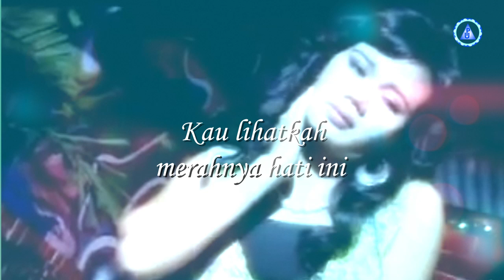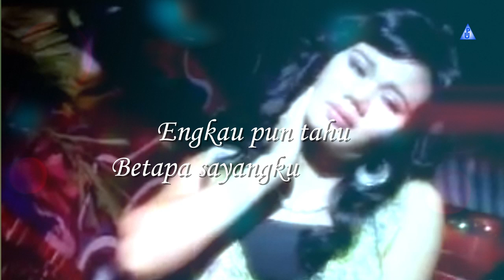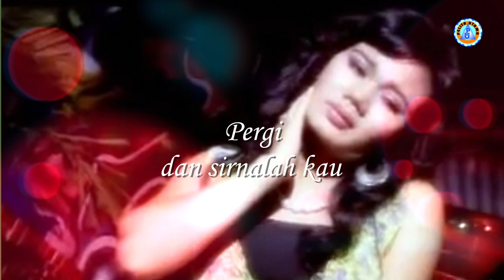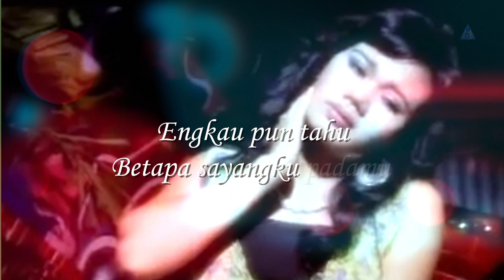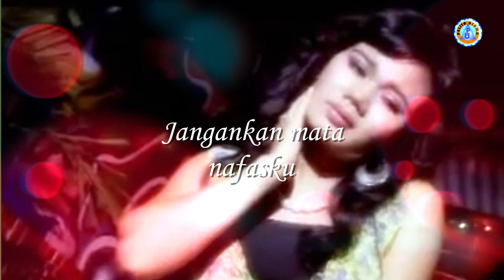Putri Silitonga - MERAH MENAHAN BENCI | Lagu Pop Indonesia (Official Lyric Video)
Official Lyrics Video dari Putri Silitonga 'Merah Menahan Benci' | Lagu Terpopuler 2022
Voc. Putri Silitonga
Cipt. Mario Christy

Lirik :
Kau lihatkah merahnya hati ini
Panas dan membara menahan benci
Kau dengarkah denyut detak jantungku
Gemuruh bergetar menahan murka

Engkaupun tahu betapa sayangku padamu
Semua t'lah ku berikan untukmu
Jangankan mata, nafasku untuk hidupmu
Teganya hatimu begitu

Reff.
Adakah... hati di dalam dadamu
Adakah... rasa di kulit tubuhmu
Engkau bukan manusia insani
Pergi dan sirnalah dari kehidupanku

Back To ##